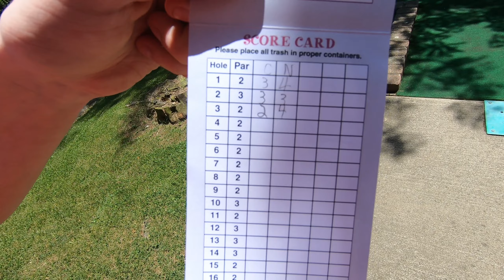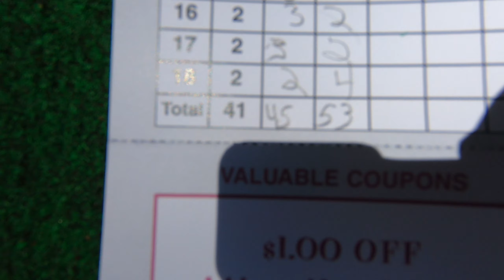The Fun Center at Paige's Crossing has THE WILDEST KIDDIE COASTER EVER! Vlog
On my quest to ride every coaster in Indiana, I made a stop at the Fun Center at Paige's Crossing in Columbia City, Indiana to ride a wild kiddie coaster.  This coaster was fun for all ages and even provides some powerful airtime!  I recommend going to this FEC if you're in the area!

Equipment:
GoPro MAX